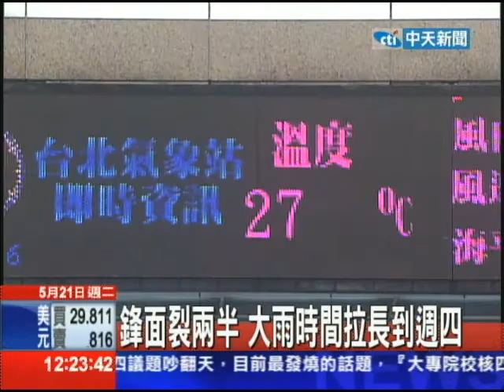20130521中天新聞 鋒面裂兩半 大雨時間拉長到週四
今年最強梅雨鋒面，撕裂成東、西兩段，高低壓在拉扯，上禮拜氣象局預報中心主任鄭明典，臉書上預告，狂風暴雨，不輸給颱風，結果感覺是風聲大雨點小，氣象局強調，這次主要是鋒面「鬧分家」昨天撕裂成東、西兩段，先後從台灣北部海域往南移動，所以移動速度較慢，西半段梅雨鋒面系統，影響台灣的時間會多半天，簡單說，今天到星期四，都要嚴防大豪雨威脅，東半部也會有豪雨或大雨。